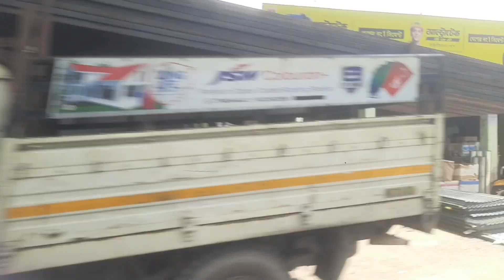15 July 2024(5)